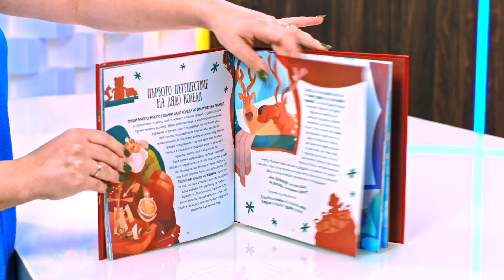Приказки под коледната елха - store.bg